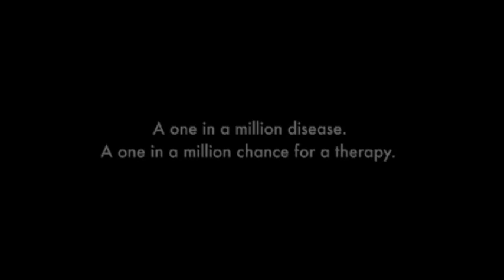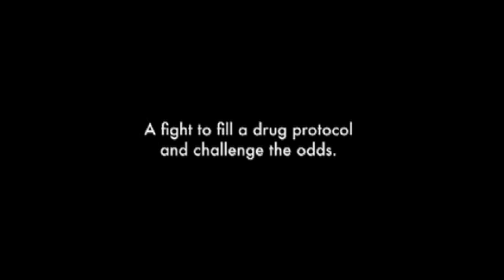Rare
RARE, a new feature documentary, follows an inspiring and extraordinary mother in a race against time as she unites a group of isolated people from around the world in a quest to cure her daughter's rare genetic disease. Together, they discover that community, laughter and hope are some of the greatest therapies.